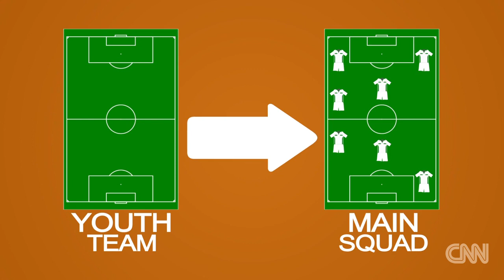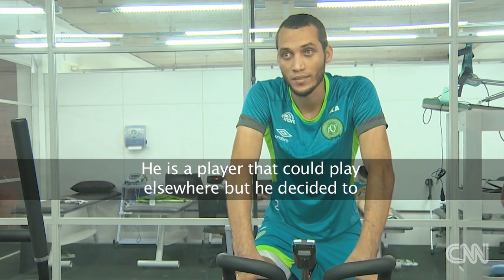Chapecoense: The painful rebuild moves forward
CNN's Don Riddell reports on the Chapecoense football team in Brazil who will play their first competitive match following the club's tragic plane crash late last year.